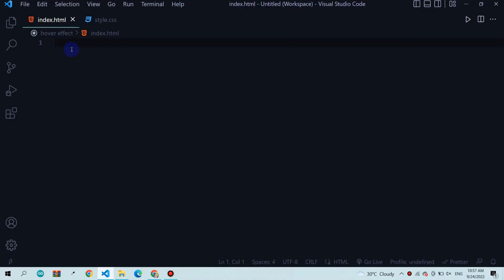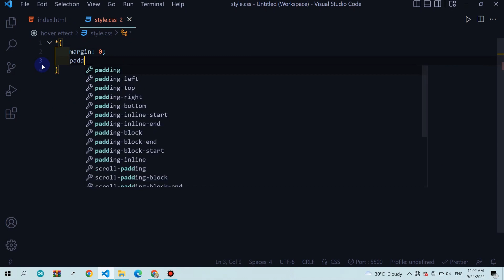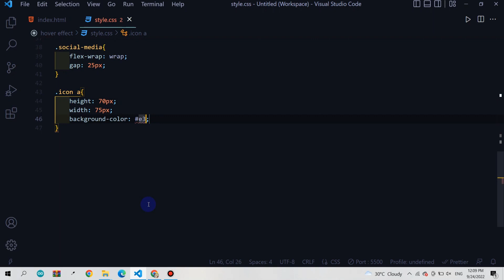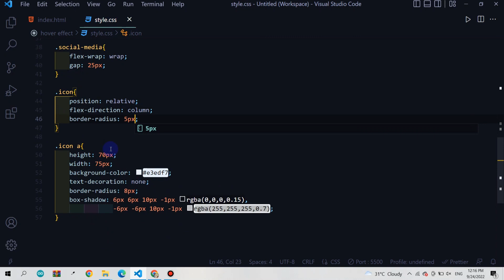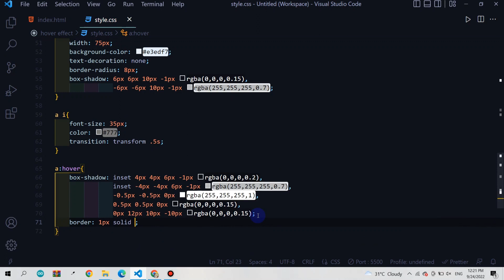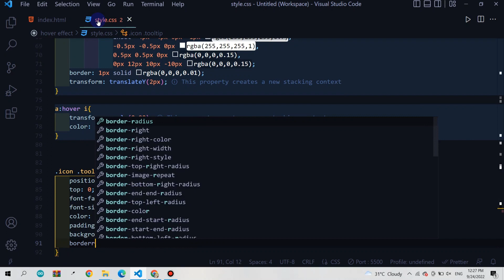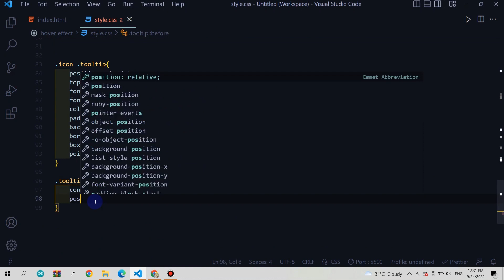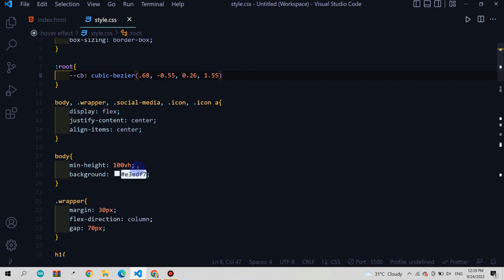Social Media Icons Hover Effect with Tooltip Pure CSS Instagram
Social media hover icon